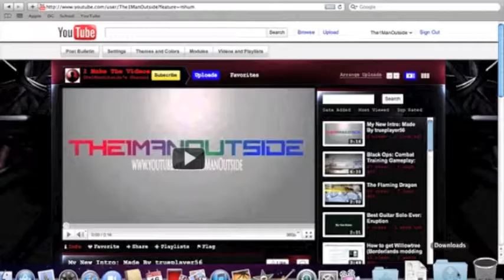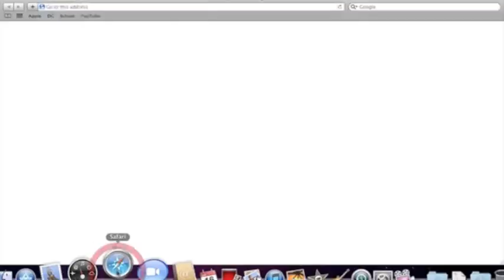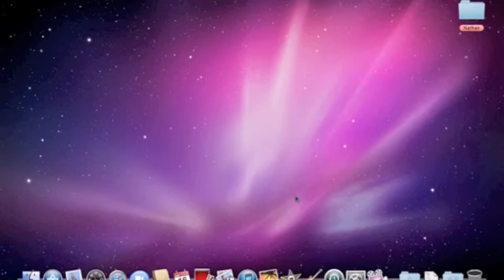trueplayer56: Intro Maker